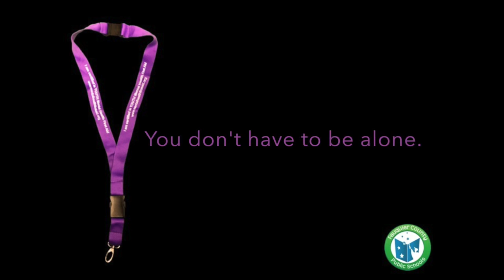Youth Mental Health - Secondary (4-6 grade)